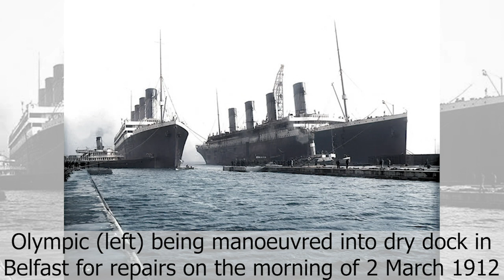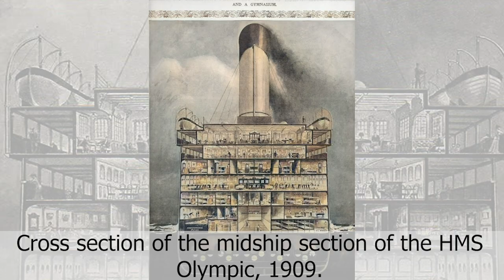AI Colorized | The Photographic History of RMS Olympic Titanic's Sister Ship, 1911 - 1935